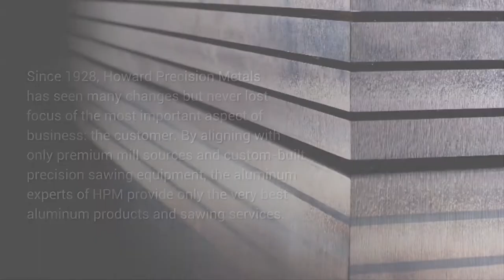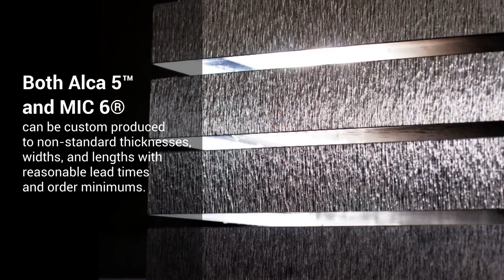Looking For Cast Tool and Jig Plate for Your Project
- Howard Precision Metals is a proud distributor of the best cast aluminum plate products available: Arconic’s Mic 6® and PCP’s ALCA 5™.  With a robust on-hand inventory, we have the stock you need for your project.  And, with more saws under one roof than anyone in the Midwest, we can cut your order right to size. Our cast aluminum plates are available in thicknesses of .25” up through 4.0” thick.  CT&J plates are covered with PVC film on both top and bottom after being precision ground to thickness. All thicknesses are produced to a tolerance of ±.005”. In need of an extra-large plate? ALCA 5™ has the solution.  PCP can produce cast plate up to 96″ wide and 289” long! If you need metric thicknesses, we have you covered.  We carry stock thicknesses of 6mm, 10mm, 15mm, 20mm, 25mm & 30mm in Arconic’s Mic-6®. Both Alca 5™ and MIC 6® can be custom produced to non-standard thicknesses, widths, and lengths with reasonable lead times and order minimums. For your next aluminum requirement, trust the aluminum experts at Howard Precision Metals.  Call, click, or e-mail today!

Howard Precision Metals Inc.